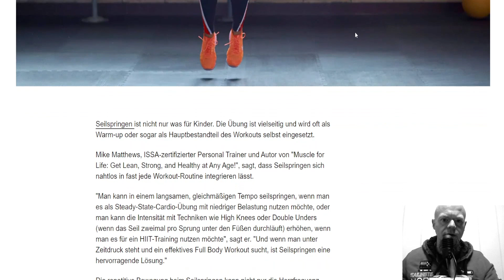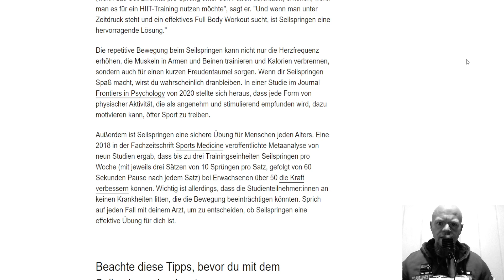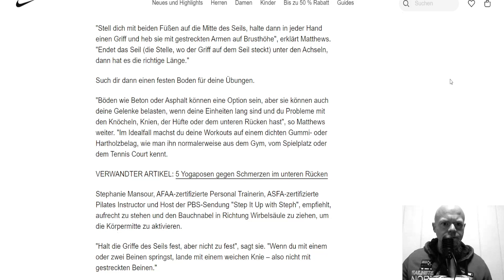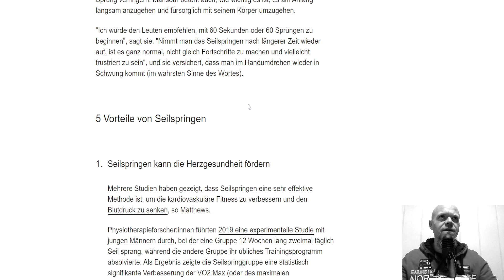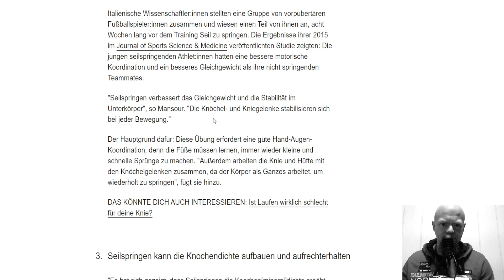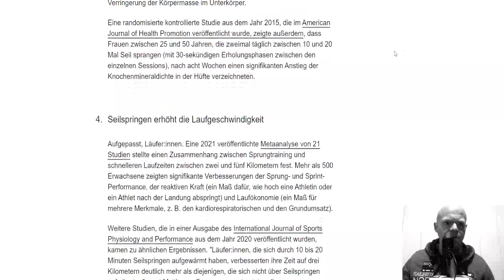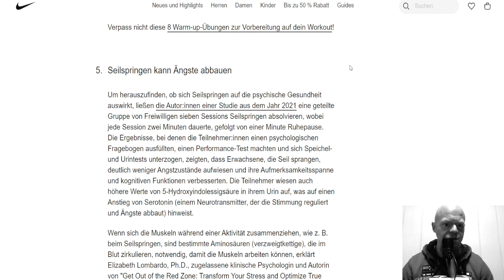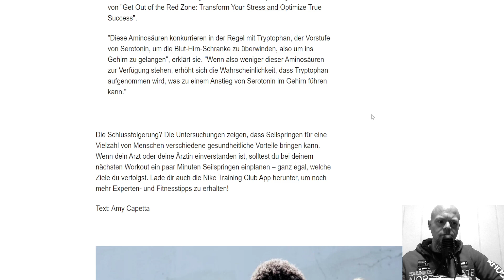Seilspringen - Artikel im Internet mit Kommentaren